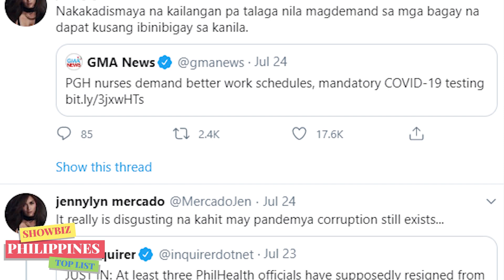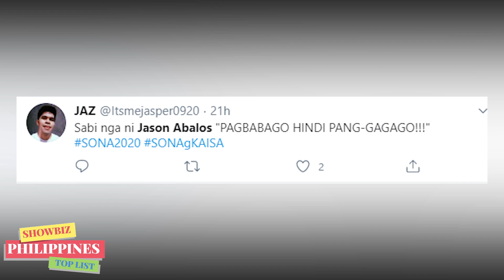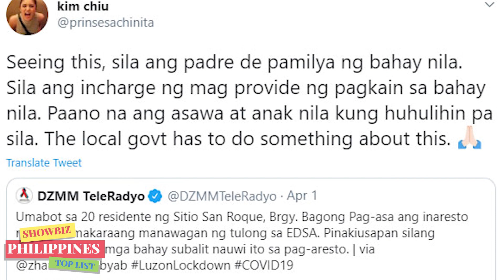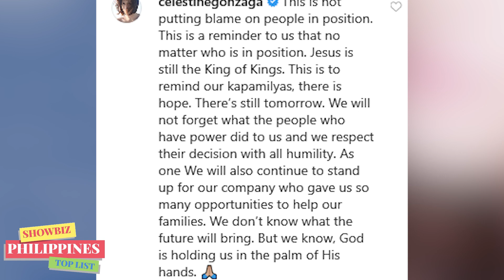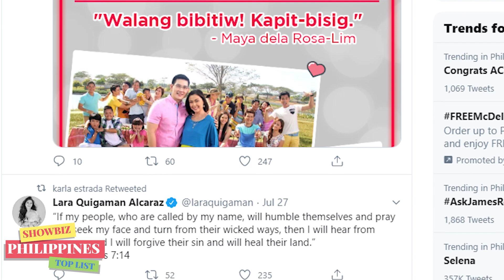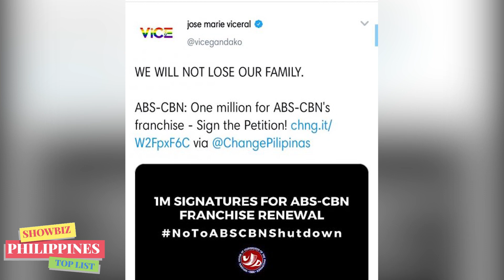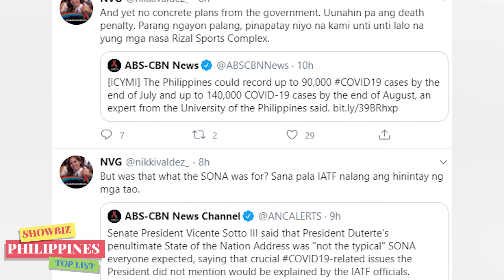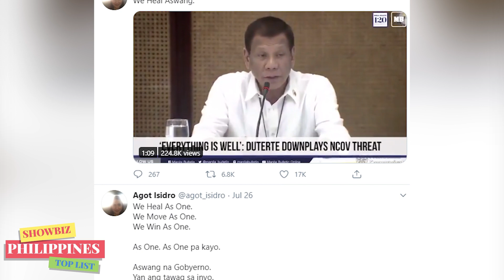Mga CELEBRITIES na SINIWALAT SA PUBLIKO na DISMAYADO at AYAW na sa GOBYERNO!!!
Sila ang MATATAPANG na CELEBRITIES na INAMING DISMAYADO sa Gobryerno at kay Presidente Duterte.

🎵 Track Info:

Title: Spring by Ikson
Genrea and Mood: Dance & Electronic + Calm